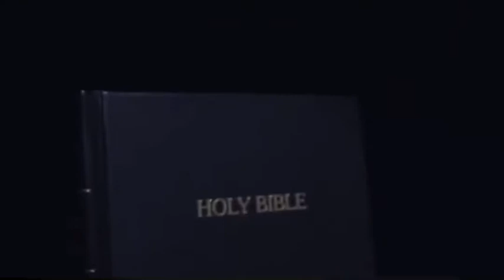Woe Unto Thee Los Angeles - William Branham